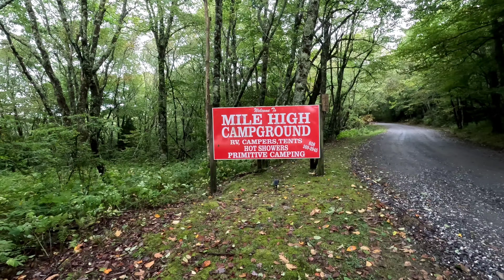Bike ride through Mile High Campground in Cherokee NC